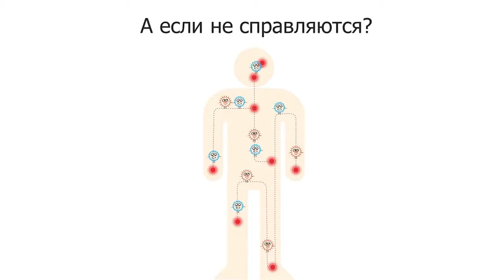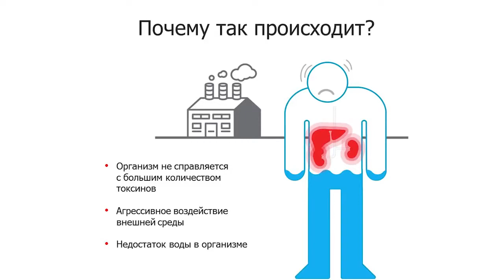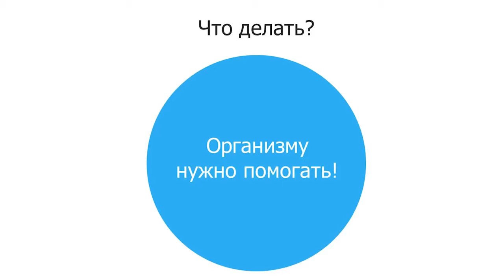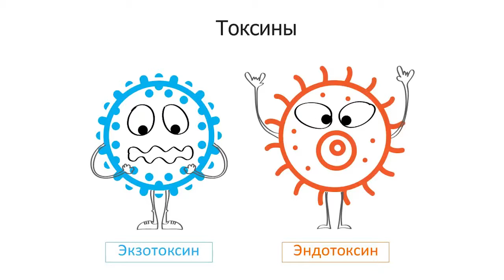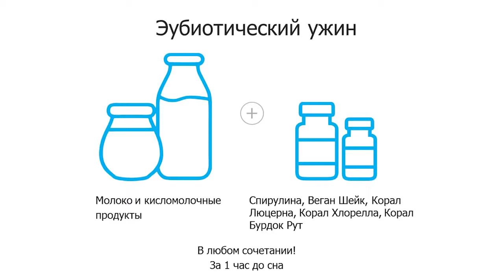Ольга и Владимир Подхомутниковы Coral Detox – залог здоровья!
Запись лекции специалистов и очень дорогих для меня людей по профилактике заболеваний,  Ольги и Владимира Подхомутниковых на тему: "Coral Detox – залог здоровья!".
Что способствует появлению болезней? Из-за чего в организме человека развивается дефицит кислорода (гипоксия), нарушается соотношение между полезной и патогенной микрофлорой, а также появляются другие симптомы интоксикации организма? Какие признаки почечного и печеночного токсикоза? Как с помощью программы Корал-Детокс можно добиться решения многих проблем со здоровьем?
На эти и другие вопросы дают ответы Владимир Матвеевич Подхомутников, доктор медицинских наук, профессор, заведующий кафедрой кардиологии Новокузнецкого государственного института усовершенствования врачей (НГИУВа).
Подхомутникова Ольга Валентиновна, кандидат медицинских наук, заведующая кафедрой дерматовенерологии Новокузнецкого государственного института усовершенствования врачей (НГИУВа).
Есть вопросы? Хотели бы узнать больше? Свяжитесь со мной, буду рада быть полезной! Будем знакомы